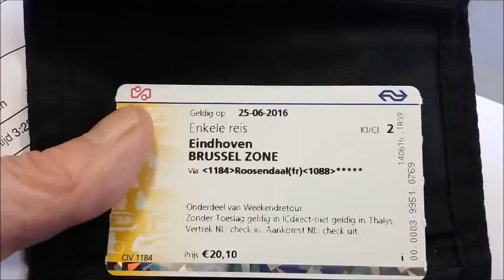Afwikkeling lopende zaken en Behind the scenes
In deze 31e vlog de afwikkeling van de Lopende Zaken en begin van Behind the scenes, een movie gemaakt door Nijmegese Studenten.